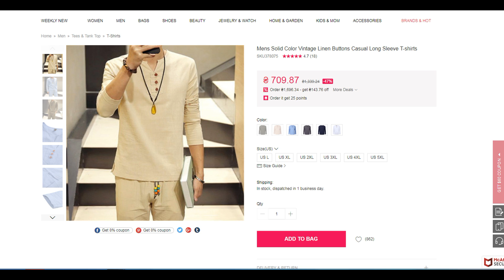Mens Solid Color Vintage Linen Buttons Casual Long Sleeve T-shirts